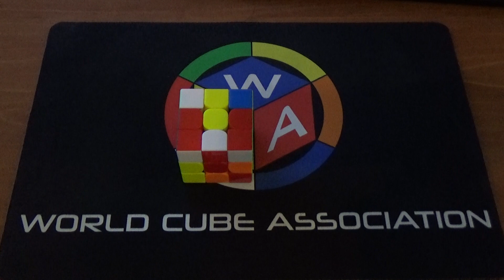Tips & Tricks en Fridrich : à vous de trouver l'astuce ! [#2]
Mélange pour avoir cette position (avec la face rouge en face et la face jaune au-dessus) :
F' U2 B U2 L F L2 F L2 F' U2 L2 F L' B'